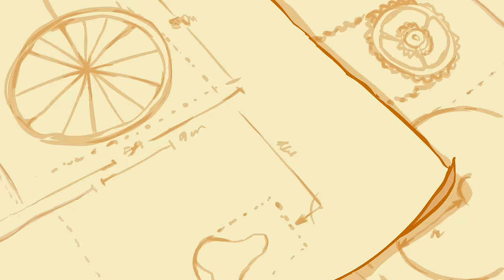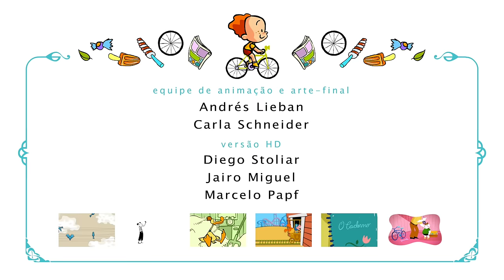Toquinho no Mundo da Criança - A BICICLETA (OFICIAL HD)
Criado sobre a música homônima de Toquinho e Mutinho, o filme é uma declaração de amor à liberdade que se ganha sobre duas rodas. Dá até vontade de sair pra dar uma voltinha.